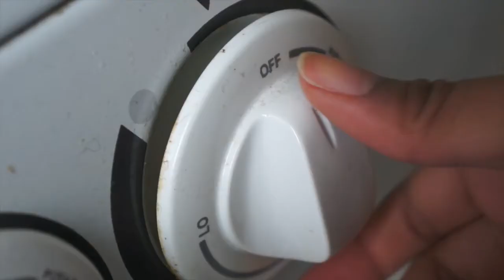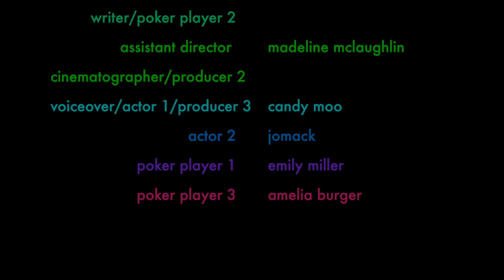sometimes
A Valentine's video looking at love and the intricacies in between.

The song in this video was "See The Storm" by Random Forest. You should totally check them out because they're so cool.

Tell someone you love them today. And tomorrow. And the day after. You don't always know when they're going to leave.